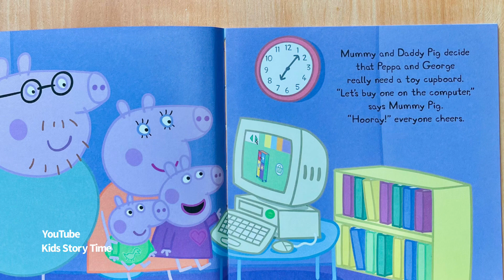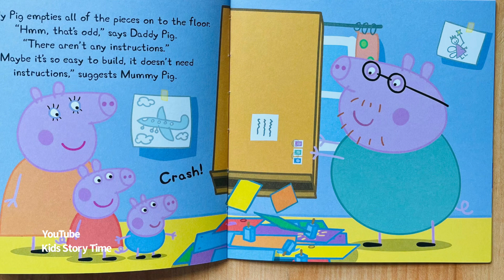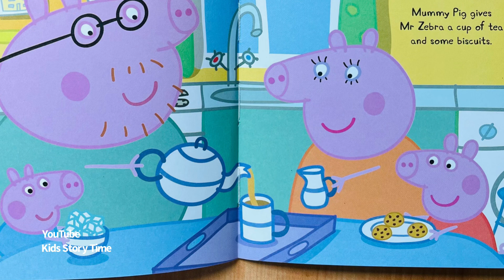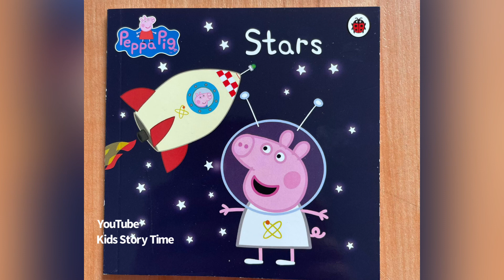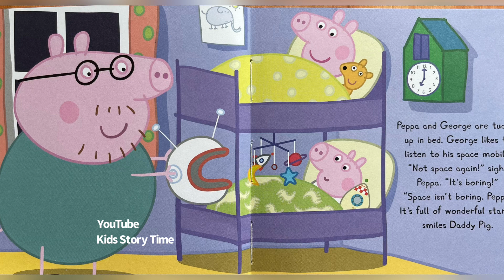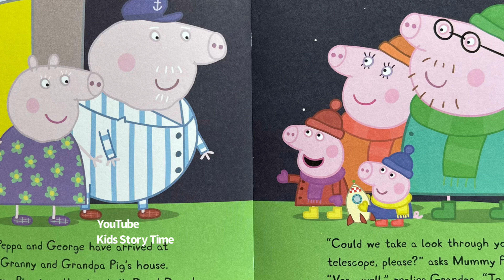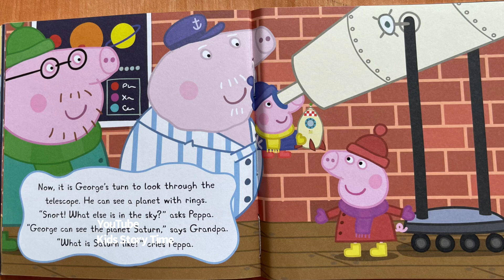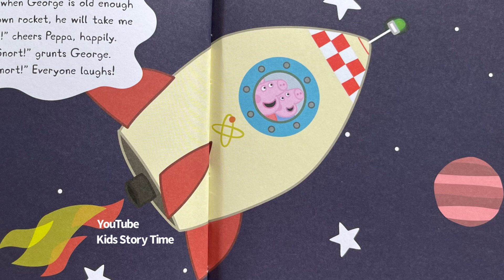PEPPA PIG STORIES I Read aloud bedtime story I Kids Story Time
Peppa Pig - Stars
Peppa Pig- The Toy Cupboard